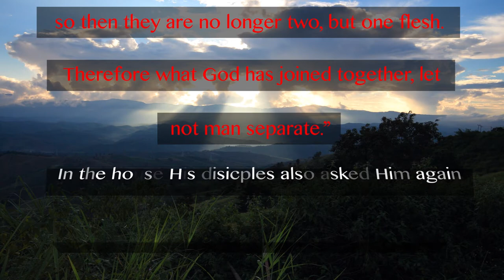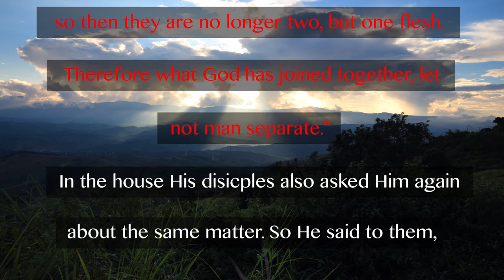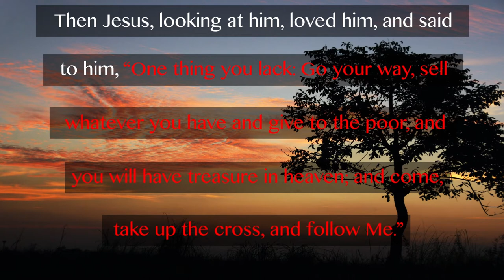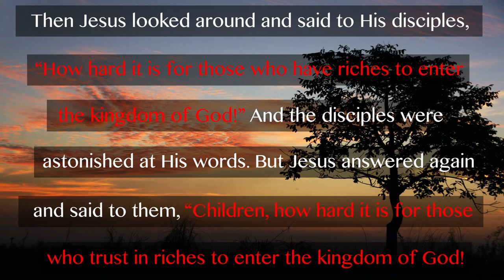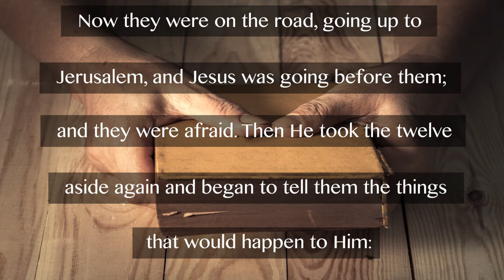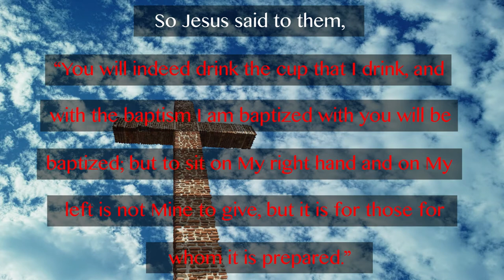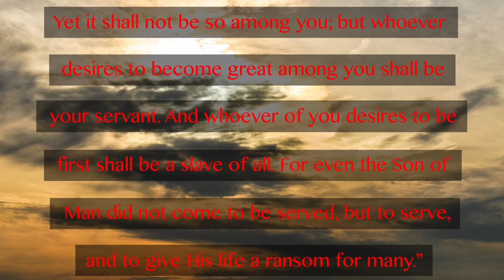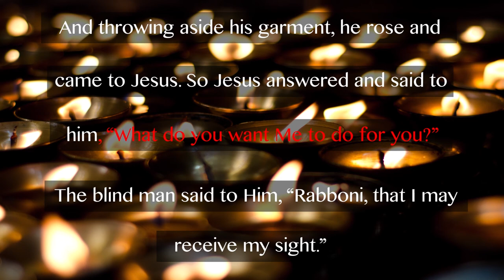Johnny Cash Reads The Bible: Mark Chapter 10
Johnny Cash, country music legend, reads The New Testament: Mark Chapter 10.